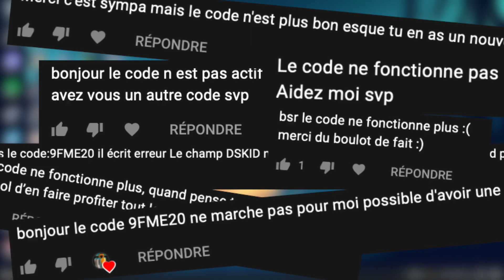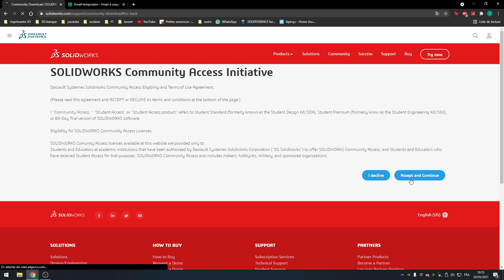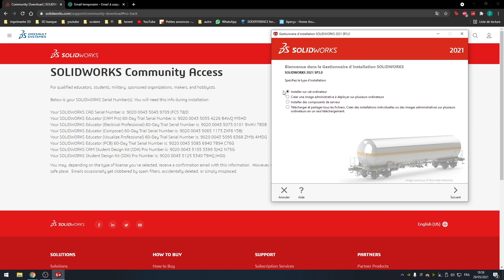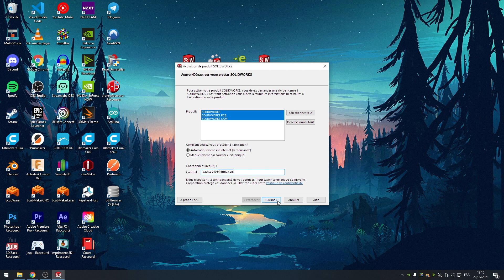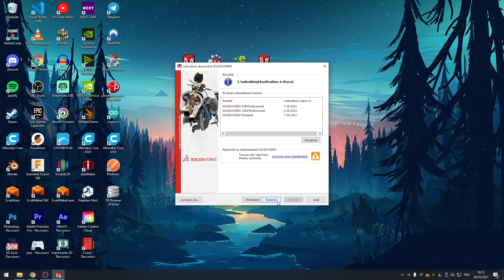COMMENT (RE) OBTENIR SOLIDWORKS 2021-2022 GRATUITEMENT & LÉGALEMENT ?!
Salut a tous, j'espère que cette vidéo vous aura de nouveau aider ! N'hésitez pas à me le dire en commentaire !

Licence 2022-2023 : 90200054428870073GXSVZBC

🕐  time code : 🕐
➜ 00:00 - Intro
➜ 00:17 - Récupération des numéro de licence
➜ 01:54 - Installation
➜ 03:40 - Activation des licences
➜ 04:10 - Test
➜ 04:18 - Outro